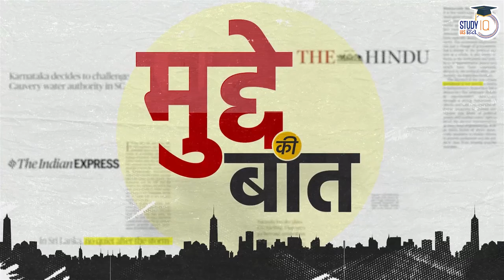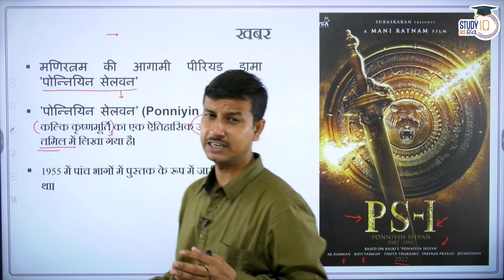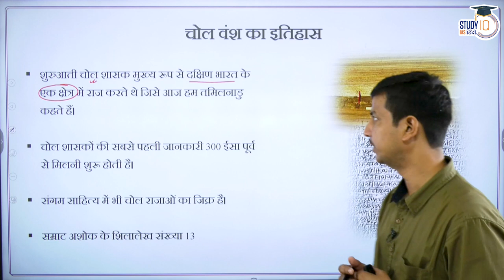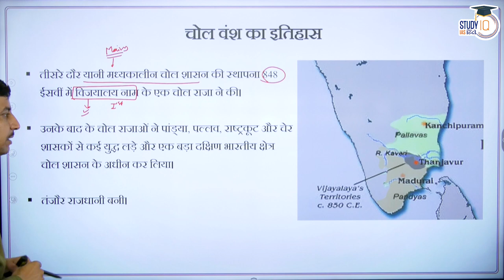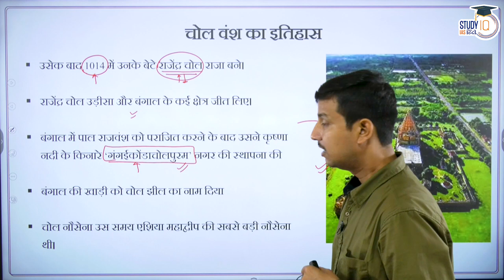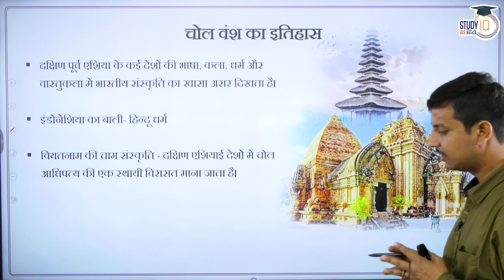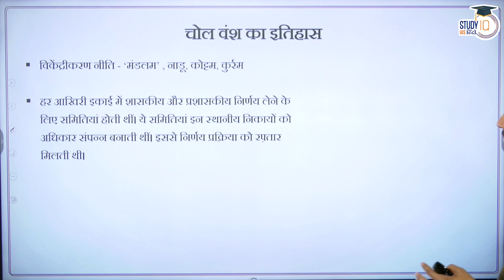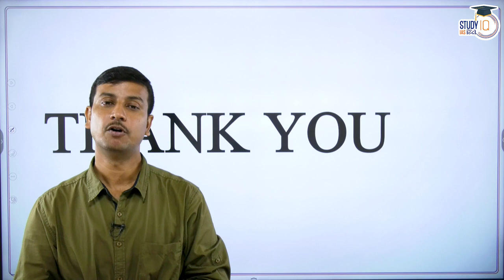Ponniyin Selvan | The Glorious History of Cholas | Kalki Krishnamurthy | Study IQ IAS Hindi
It is claimed that the Cholas were one of the longest recorded dynasties in world history. They were also the first empire with grand commercial and territorial ambitions outside of the Indian subcontinent.
Mani Ratnam’s upcoming period drama ‘Ponniyin Selvan’ tries to portray the exploits from the ‘golden age’ of South India’s medieval maritime dynasty, basing it on Kalki Krishnamurthy’s 1955 historical fiction by the same name.
For full detail watch "Mudde Ki Baat"

1. 900+ Hours of Live teaching by our faculties
2. One-to-one mentorship to keep you on track to achieve the target
3. Handmade and concise Lecture Notes, Handouts on static topics
4. MCQ based learning for every lecture to enhance retention
5. Answer writing program guided by our experienced faculties
6. Daily Current Affairs Programme (CAP) PDF + Videos covering multiple sources
7. Benchmarking of students through weekly revision tests for students
8. Prelims Test Series to make you battle ready for Prelims exam
9. Gyanvani sessions by senior bureaucrats, selected candidates and senior aspirants
10. CSAT Lectures to help to adapt with changing patterns of examination.